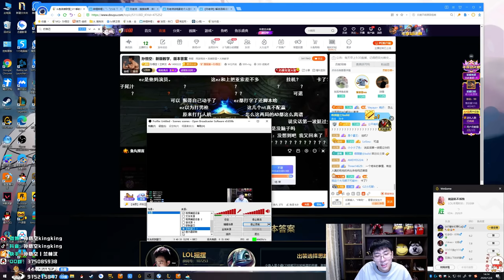【猴哥】蘭林漢悟空：武器VS杰西 國服 自己在打團隊友在幹嘛（20201209P10）